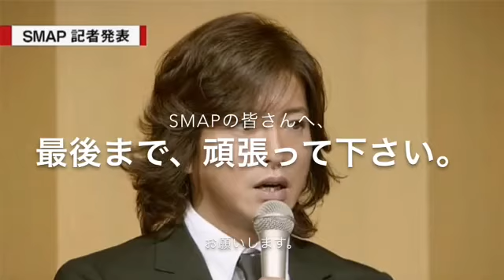BATAの玩具レビューじゃなく、解散するスマップについて、語りました。(BATAの疑問)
今年、解散するスマップの事で言いました。ただ疑問は、なぜキムタクを悪者扱いするのだ。僕は、キムタクは、悪くありません。
悪いのは、中居、香取、草なぎ、稲垣の4人です。
今日は、この動画を出してすみません。
ちなみに香取は、赤ん坊になりました。
僕は、どっちの味方では、無いけど、キムタク以外の4人は、もうダメだと思います。

玩具大好きなみんなの専門チャンネル
BATAのチャンネル

毎日更新  夜8時に公開します。

日曜日は、雑談動画のBATAの日記を公開します。

注(僕は、軽度の知的障がい者なので、しゃべり方が悪い感じがしたり、滑舌が悪いので、聞き取り難い事があります。ご了承下さい)

もし良ければ、登録もして下さい。